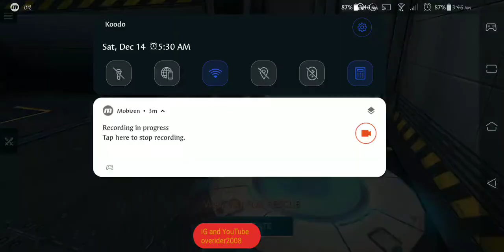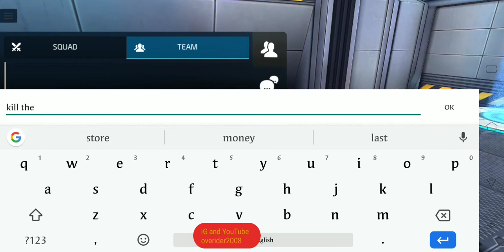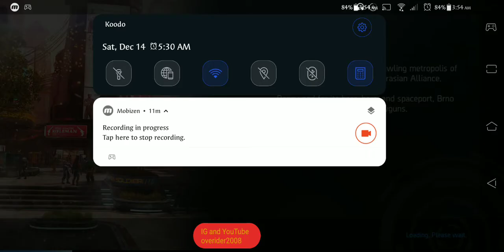Shadowgun Legends game play